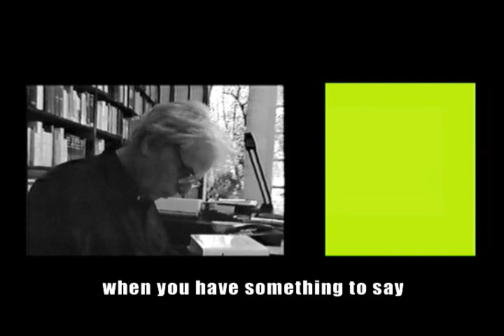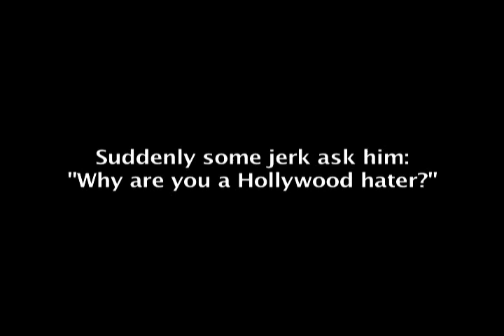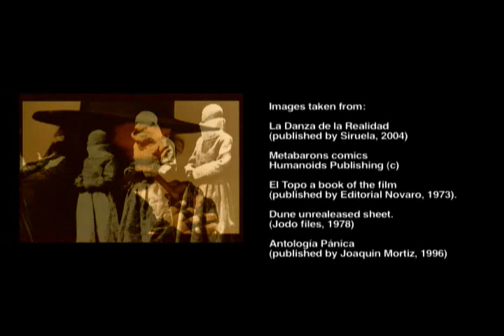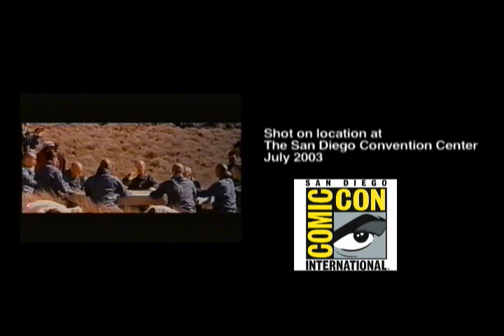Alejandro Jodorowsky at the San Diego Comic Con 2003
"Before the Jodorowsky inspired hipsters music videos, before the release of the collection of his films on DVD, before the David Lynch attempt to produce him, I got the opportunity of a life time, to chat with Alejandro Jodorowsky live, in 2003."- Aaron Soto.

A simple chat turn into a two days interview, we weren't allow to use camcorders but for a brief moment San Diego film critic Neil Kendriks got a hold of my camera and shoot this shaky footage, hiding from the Humanoids Publishing management. This video interview was played once at my Tijuana Cultural Center film series and once on TJ's public access television.